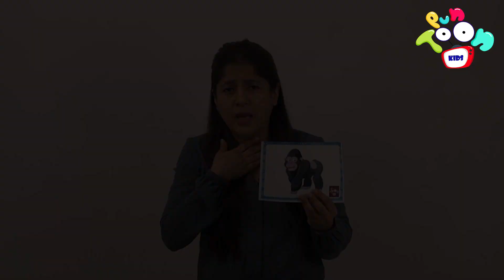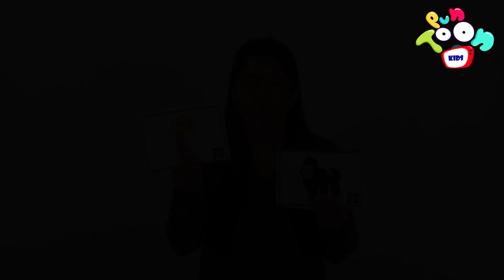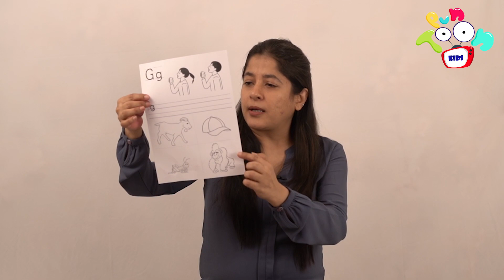G for Goat | Abc kids | Nursery Rhymes | alphabet | Online class | Learning Box | Letter Gg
G for Goat | Story Of Letter G | G for Gun | Abc kids | Learn your letters | ABC Alphabet Songs with Sound for Children | Learn your letters | ABC Alphabet Songs with Sound for Children | Alphabets Stories | Phonic Alphabets Story | Nursery Rhymes | alphabet | Online class | Learning Box | Letter Gg | Puntoon kids - learning box